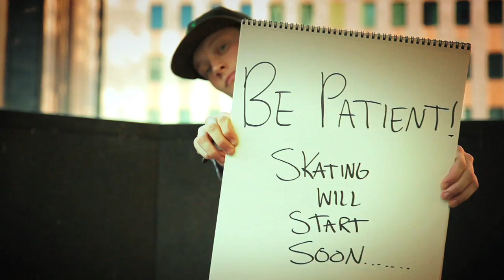éS Skateboarding Welcomes Kevin Terpening